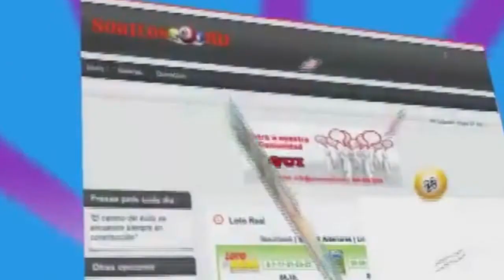Florida Lottery - Sábado 20 de noviembre 2021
Florida Lottery
Resultados  2:30pm

⚠️ Aviso: No somos el canal oficial de esta empresa de loterías. SORTEOS RD, solo se limitamos a transmitir el sorteo a todo su público.

This video is about Pick Midday 20211120